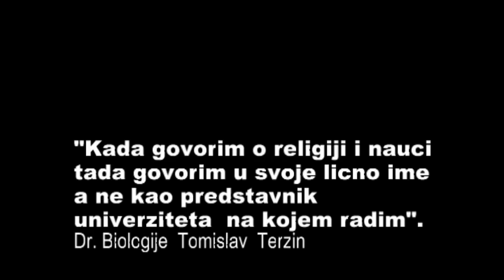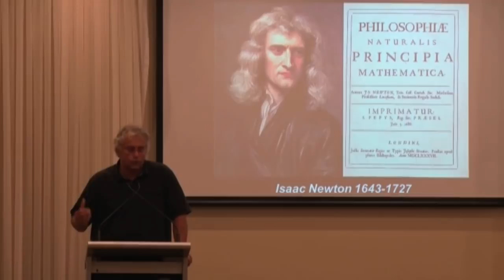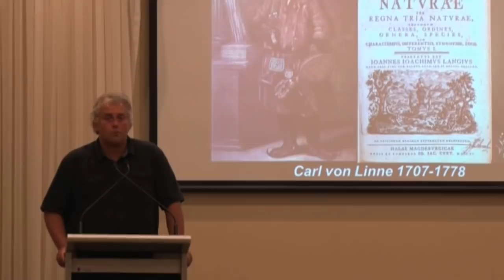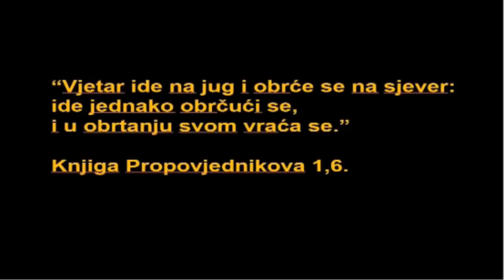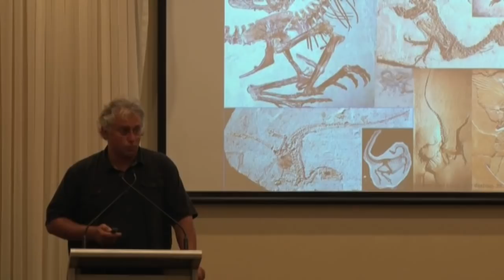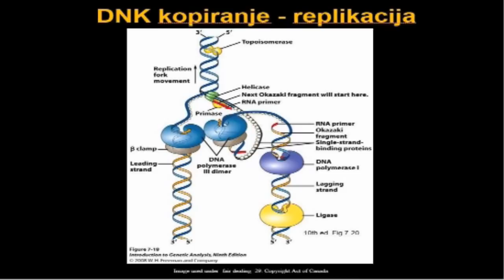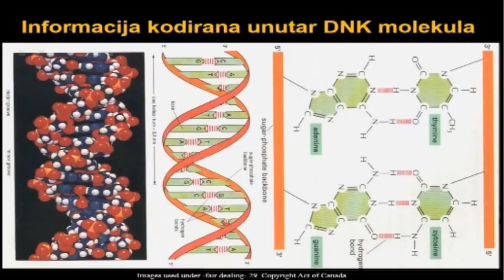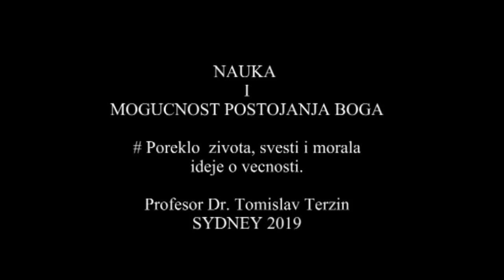Dr Tomislav Terzin 1: Nauka i mogućnost postojanja Boga